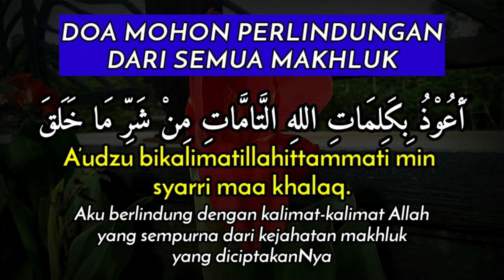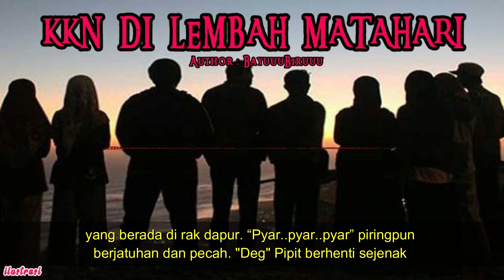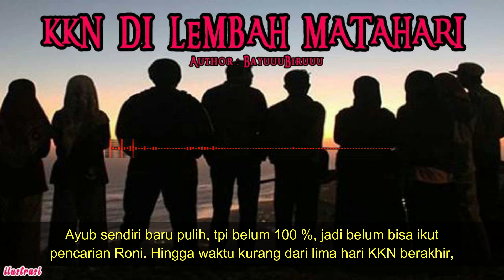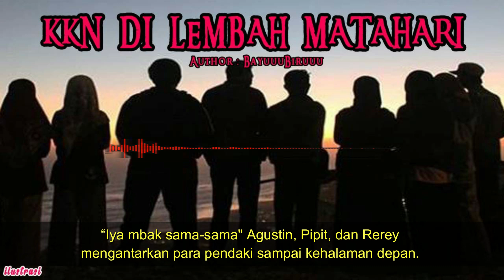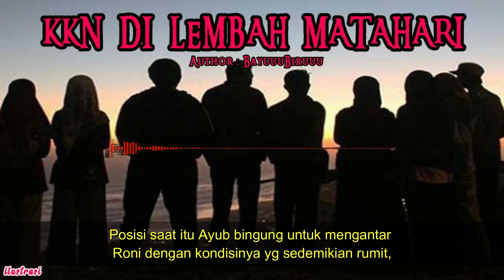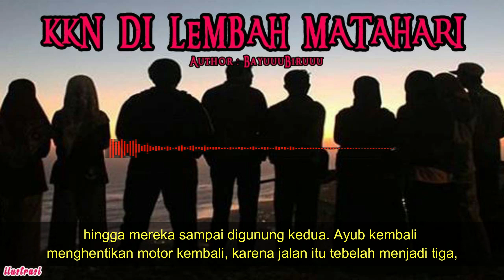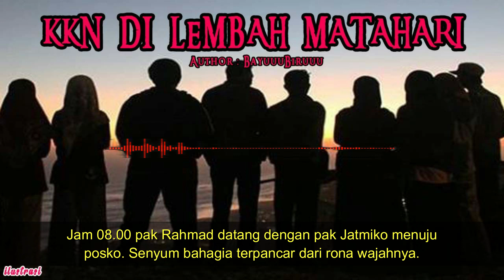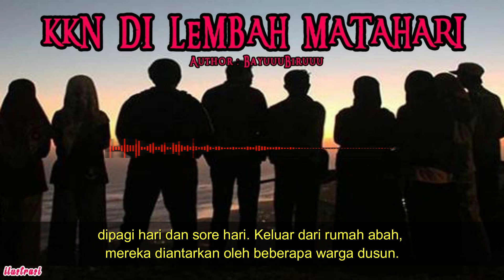KISAH MISTERI - KKN DI LEMBAH MATAHARI - PART 7 STORY